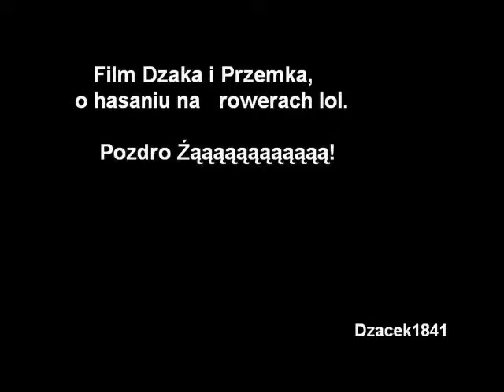Film Dzakowo Przemkowy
Dzak i przemek, takie tam wygłupy na rowerze xD